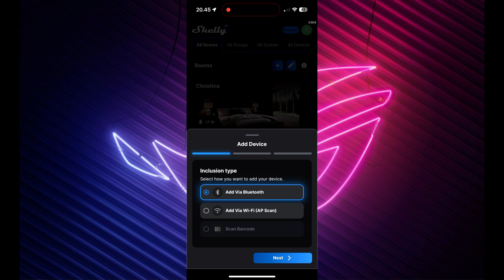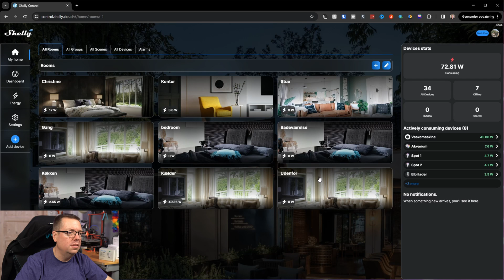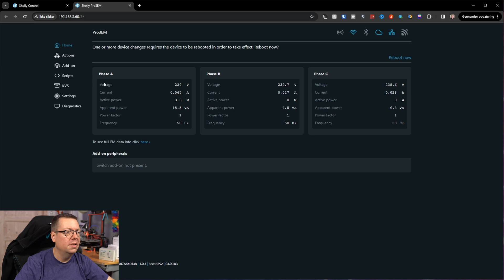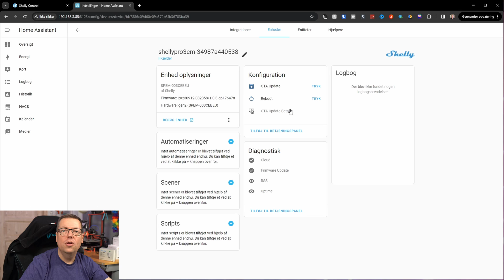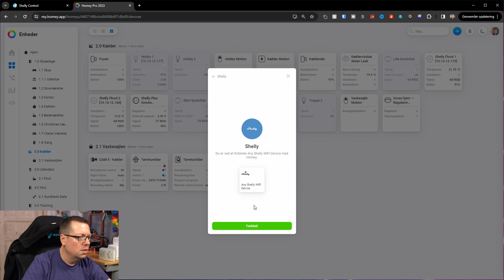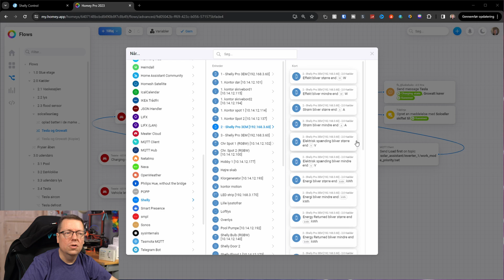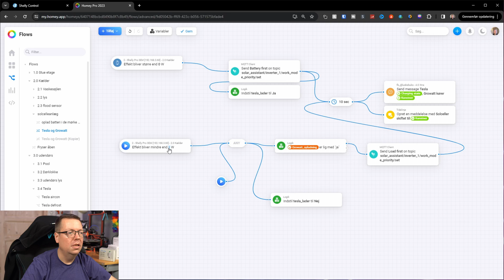Shelly Pro 3EM - Installation og Integrering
Velkommen til min seneste video, hvor vi kigger på den spændende proces med at installere og integrere Shelly Pro 3EM i et smart hjem. Shelly Pro 3EM er en kraftfuld energimåler, der giver dig fuld kontrol over dit energiforbrug.

I videoen vil du se hvordan man installerer Shelly Pro 3EM og tilføjer den til dit trådløse netværk.

Derefter tager vi dig med gennem trinnene til at integrere Shelly Pro 3EM i både Home Assistant og Homey-platformene. Med denne integration kan du overvåge og styre Shelly Pro 3EM direkte fra dine foretrukne smart home-enheder.

0:00 intro
1:04 specs
5:28 install
8:07 wifi setup
9:35 shelly app
11:22 Home Assistant
12:05 Homey
15:11 outro